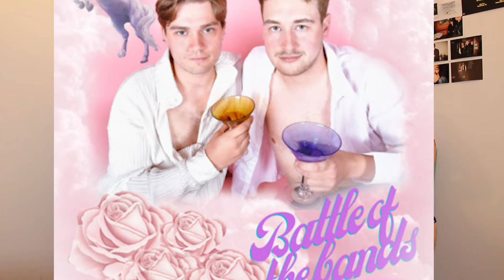Gwen Stefani vs Zach Bryan | Battle of the Bands with Kyle and Sam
Beautiful Zach vs Beautiful Gwen... what a battle... we also listen to a cool new artist that we like!